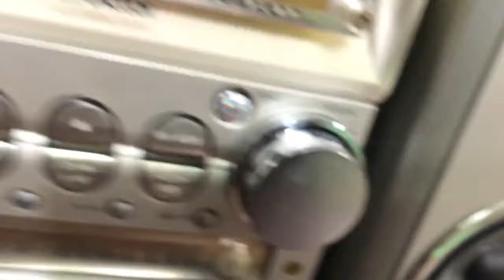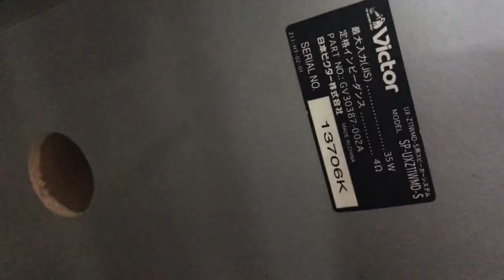Dàn Victor Z11 Có giải mã Fm khoẻ Aux tiện lợi kết nối tv đt máy tính Zalo 0975575262